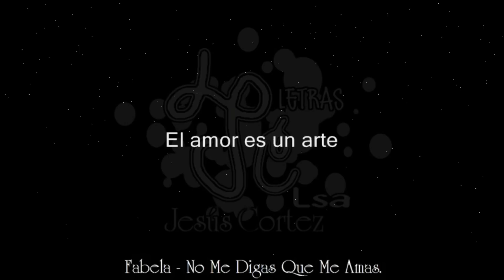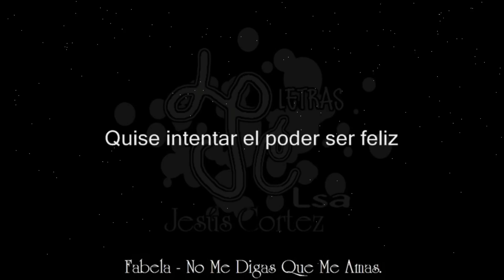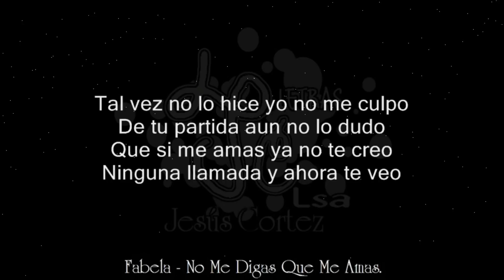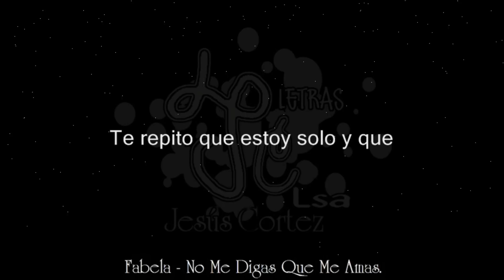No Me Digas Que Me Amas - Fabela | Audio & Letra ♪ ♫